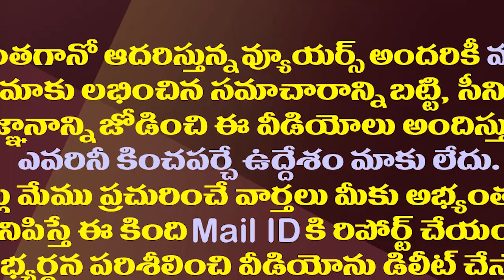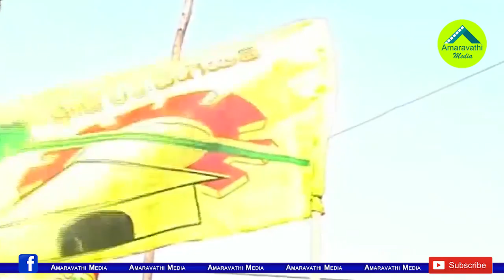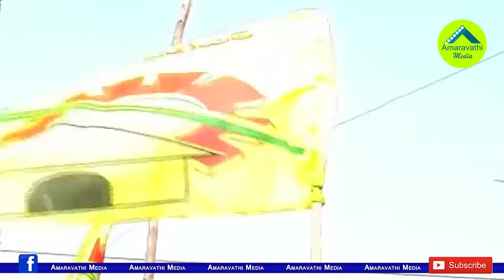టీడీపీలో ఈ గిరిజన నేతల అడ్రస్ కాస్త చెబుతారా?| Where Are These TDP Former MLAs Now?|AmaravathiMedia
టీడీపీలో ఈ గిరిజన నేతల అడ్రస్ కాస్త చెబుతారా?| Where Are These TDP  Former MLAs Now?